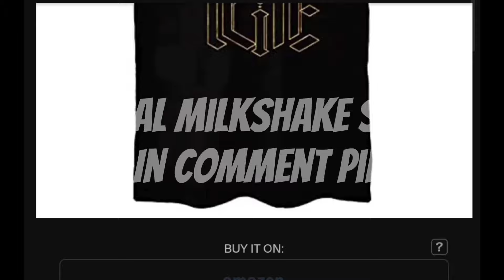Lil Uzi Vert & Gunna - Playa Too Playa (Music Video)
Beat by @ildonthebeat | Edit by me

Hello, this is Lyrical Milkshake! All admiration to Cole Bennett, and in no way is this channel disrespectful to @lyricalemonade  . Just have fun with our edited Sounds...